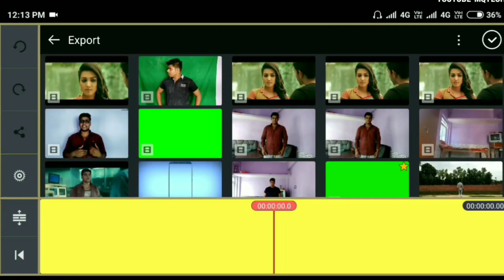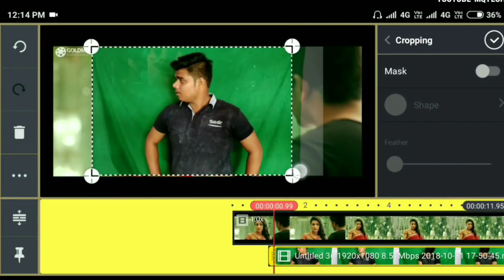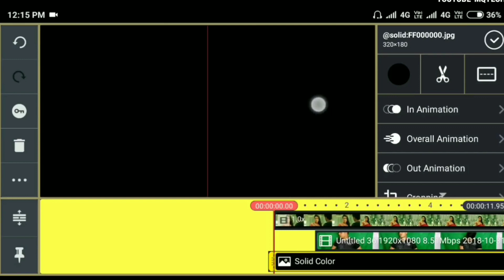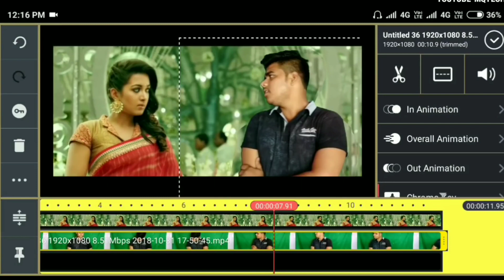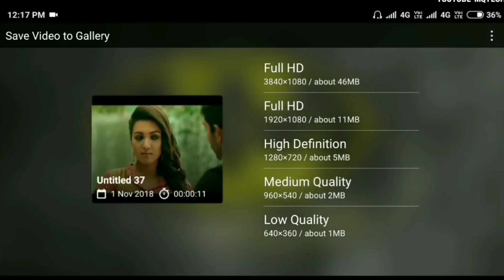Sarrainodu Allu Arjun Movie VFX | Sarrainodu Movie Best Dialogue Video Editing Tutorial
how to remove akshay kumar in movie

DOSTO AJ ME APKE LIYE LEKE AYA EK INTRESTING VIDEO
TO CHALO FIR VIDEO KO SHURU KARTE HAI
CHANNEL KO
KAR LENA
BY

Blank video

 VERSION KINEMASTER DOWNLOAD LINK